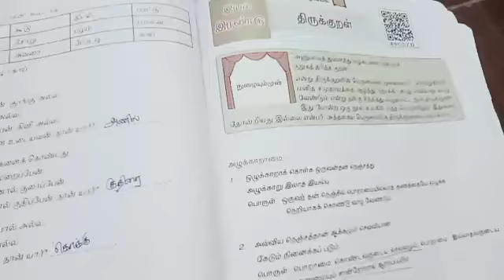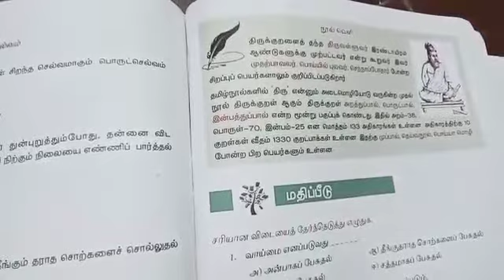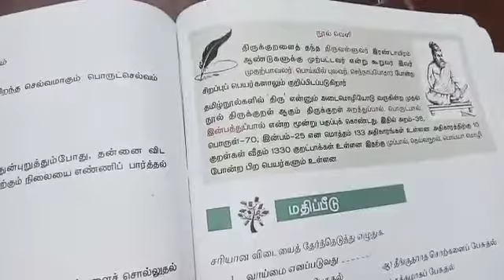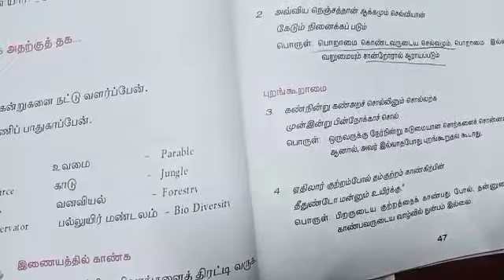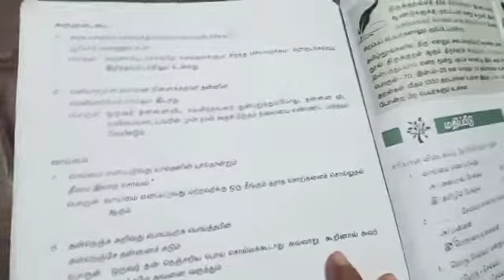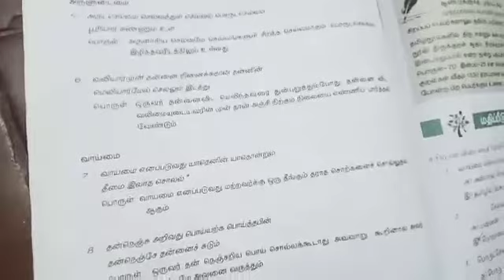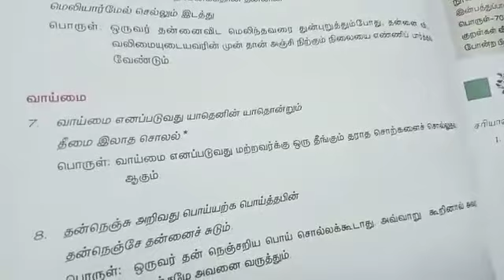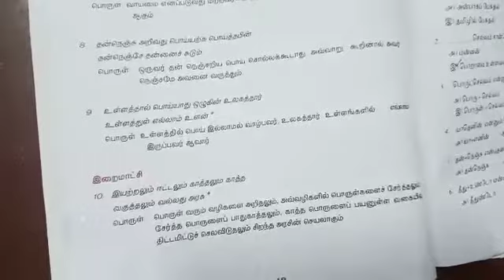7tamil இயல்-2(திருக்குறள்)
Video from Arunavisagan